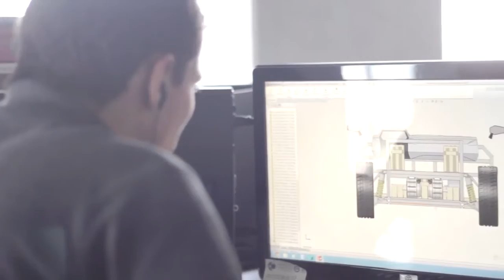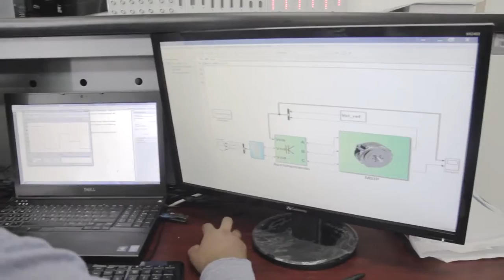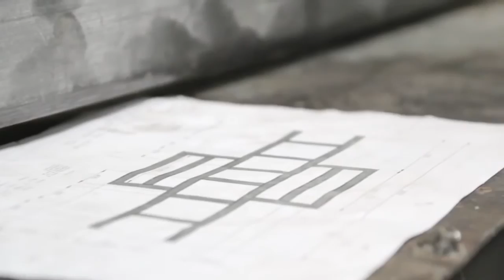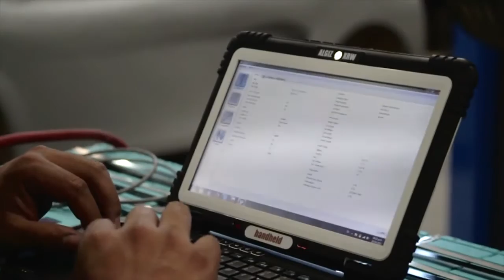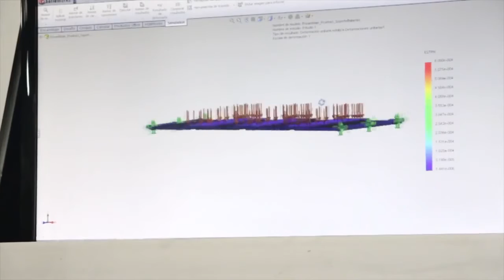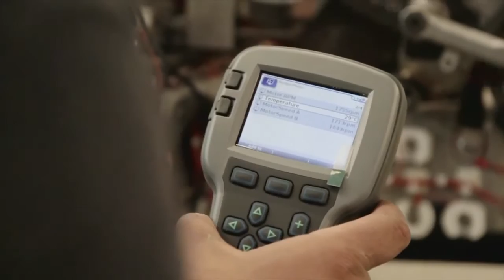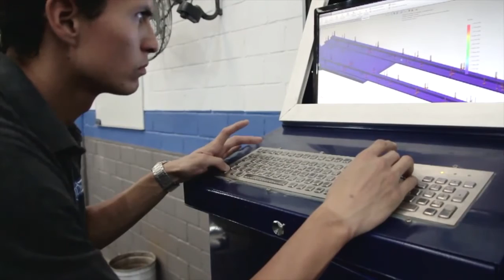TC TECHNOLOGIES PROYECTO VEUREE Y PROTOTIPOS